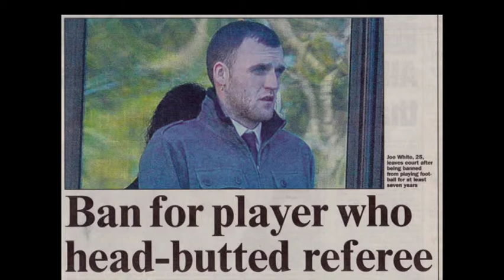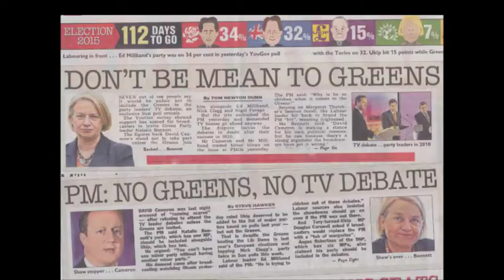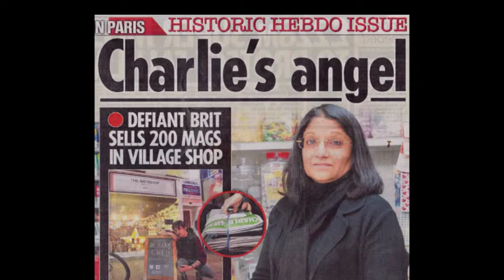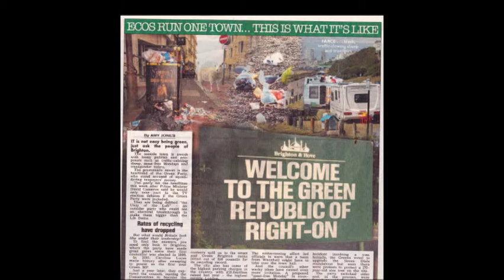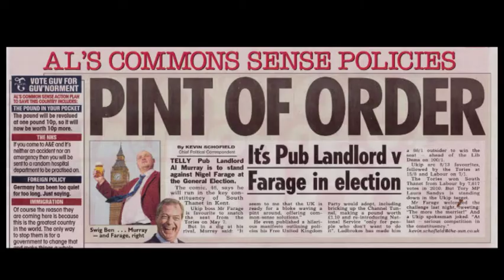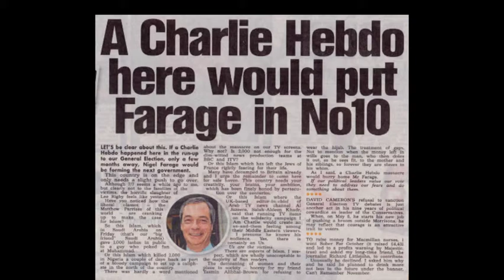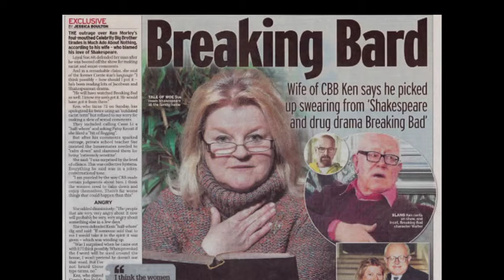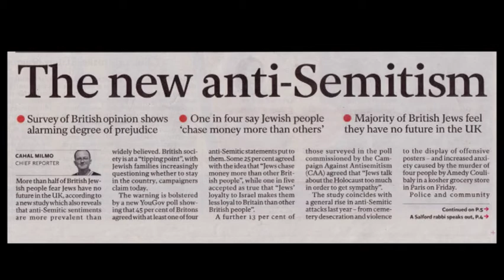BTN TNP S01E27AQPGM A